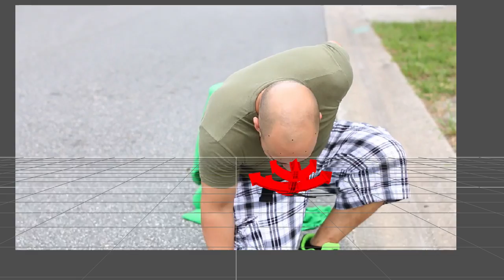Terminator preview 001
Testing out an object track I'm currently playing with in my free time.